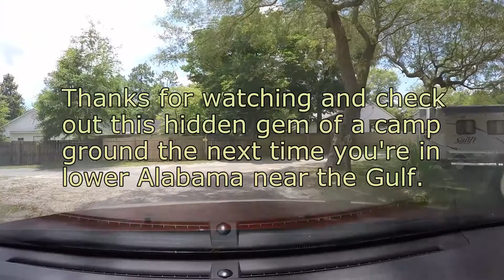KOA Campground in Lillian, Alabama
Beautiful campground on Perdido Bay near the FL/AL line.